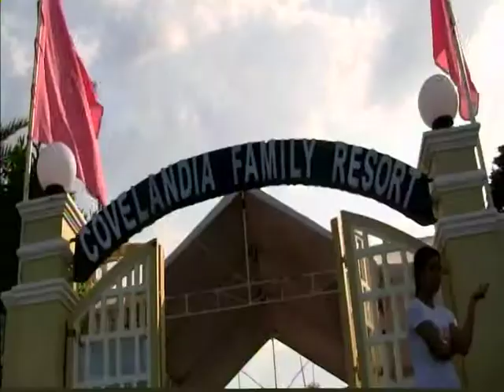MNHS Class 73 | Reunion 2010 | Covelandia Part 1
MNHS Batch 73 spent some time bonding at Covelandia Family Resort in Labrador. We really had a good time !